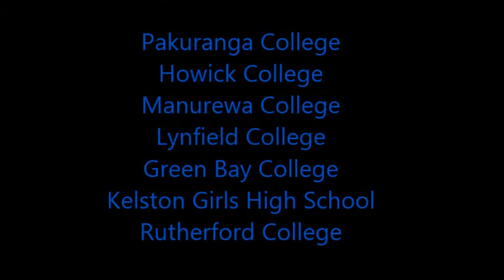Terrific Auckland Schools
Check out this google earth fly-in of these great schools...

Pakuranga College, Howick College, Manurewa College, Lynfield College, Green Bay High School, Kelston Girls High School & Rutherford College...

for more details, hit this website, scroll down to the school you are interested in..

Also out student tour packages in the same website...!!